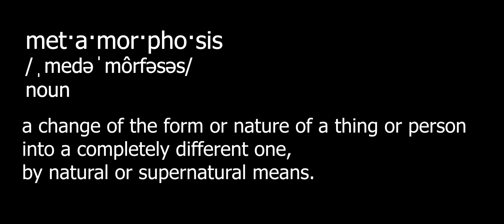Coley Gilchrist - Metamorphosis (Official Music Video)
Official Music Video for Coley Gilchrist's single "Metamorphosis"

[C O N N E C T    W I T H    C O L E Y]

Videographer: R X F - @Papi.Regg
Assistant Video: noodle visuals - @noodlevisuals
Dancer 1: Amaya Parks - @Amayakhamil
Dancer 2: Elias Reta - @Elias_negus
Dancer 3: Lailah Brown - @_Curlai_
Dancer 4: Leeann Ross - @_Leeannross